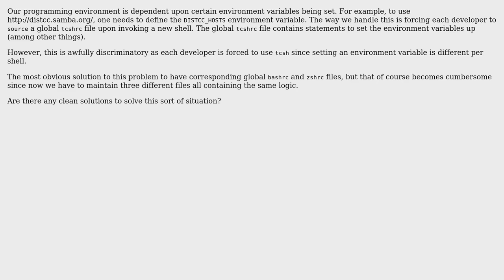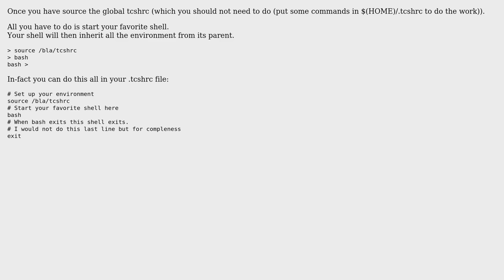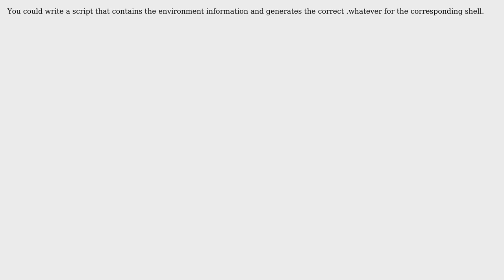Software Engineering: Shell independence in programming groups (3 Solutions!!)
Software Engineering: Shell independence in programming groups